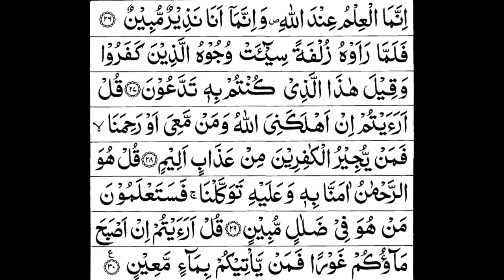Surah Al-Mulk - Sheikh Sudais - سورة الملك